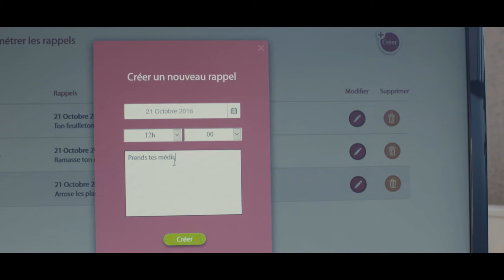Présentation LiNote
Aide-mémoire numérique à destination des personnes atteintes de troubles de la mémoire.